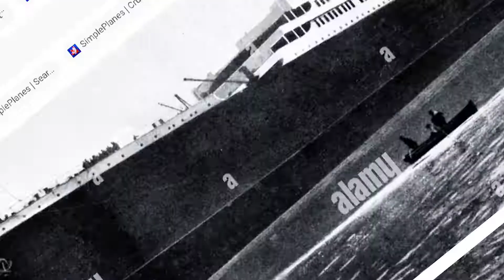the original version of hmhs britannic edit 4